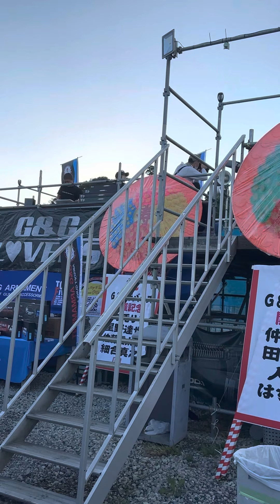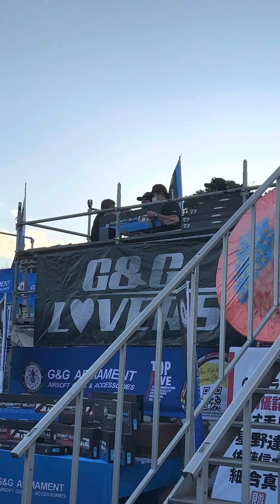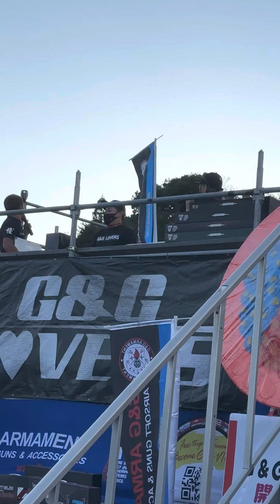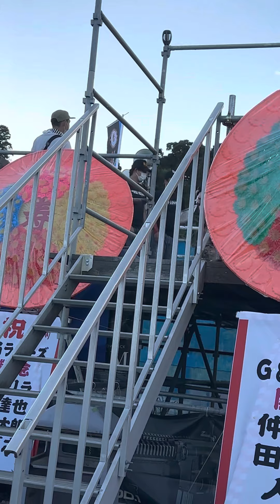G&Gloversrevenge！コンペティション結果！！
昨日、行われたG&G様主催のG&GloversFinalrevengeのショップ対抗コンペティション優勝する事が出来ました！
色々なショップ様達がいる中1番になれました！！
応援して下さったお客様ありがとうございます！！
射手はお客様の方に撃って貰いました！
これからも当工房をよろしくお願い致します。